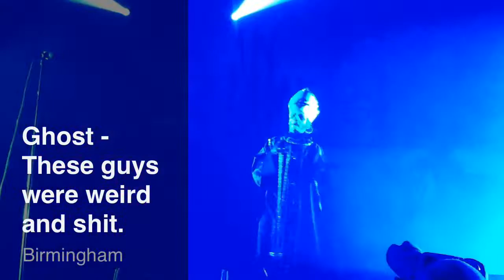Defenders Of The Faith III - Wolverhampton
Trivium headline gig, I couldn't record it all, but here's a taster of what the bands were like. ps I forgot to record Insense and couldn't do In Flames because the crowd was mental!

I know it say's 'Birmingham' on the video, iMovie on my iPhone was being gay and couldn't find Wolverhampton (or any UK city).